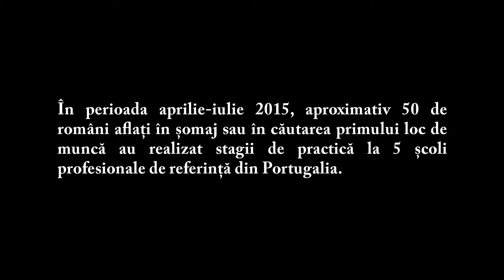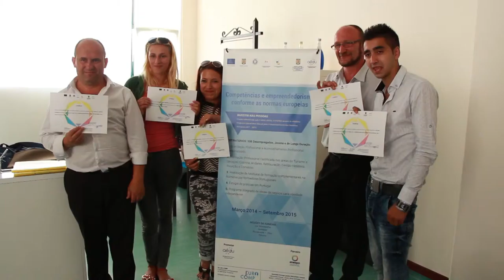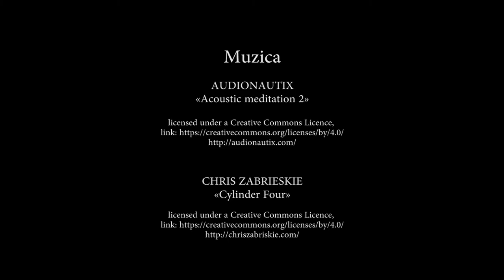Eu-Ro Comp documentary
Video documentary on the practical internships of the EU-RO COMP project - Entrepreneurial Skills According to European Standards. Filmed in several locations, in Portugal.